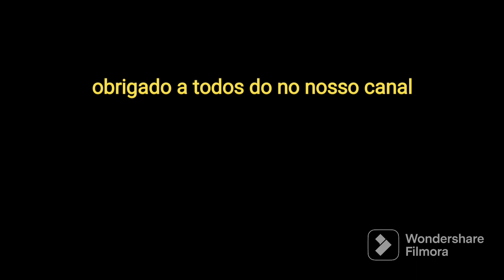Riquesas do São Francisco, Agro roça criação natureza ar livre grandes produções.